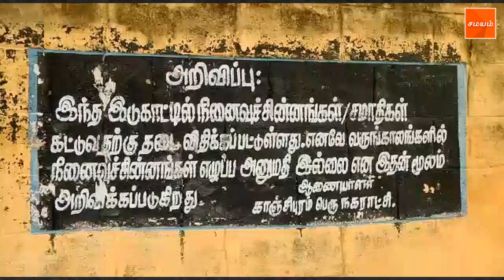ஆத்மாக்களை அமைதியடையச் செய்யும் காவலர்